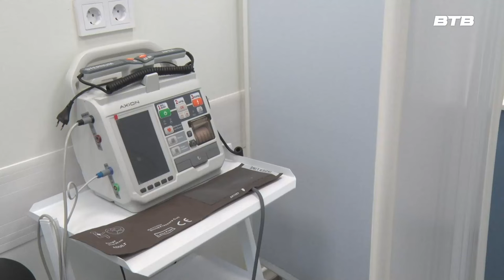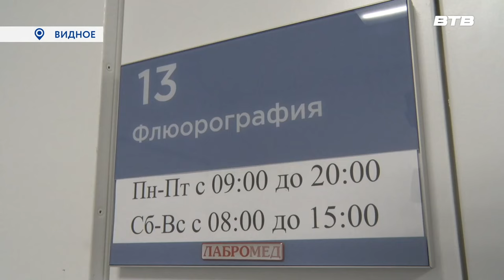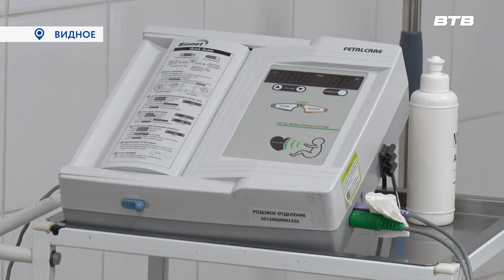Новости телеканала Видное-ТВ (27.11.2023- понедельник)